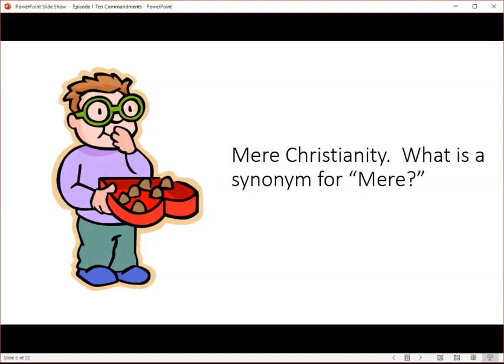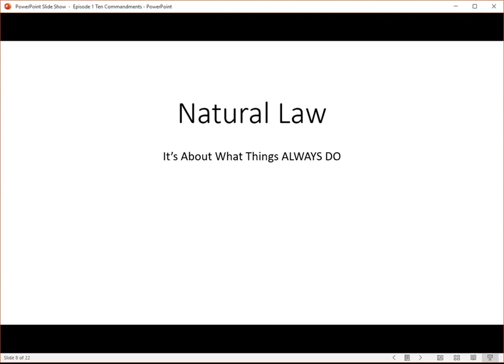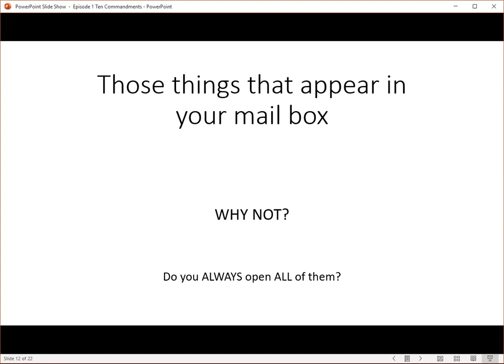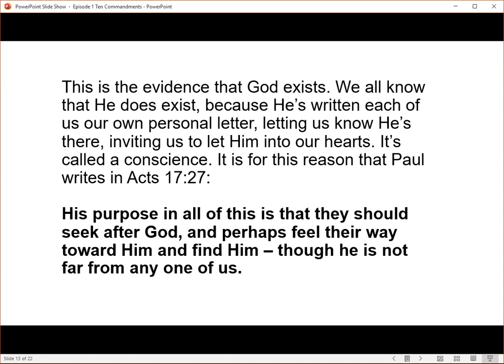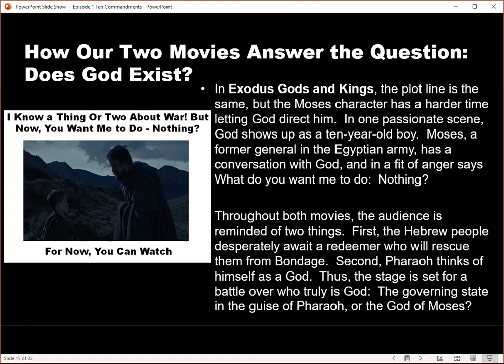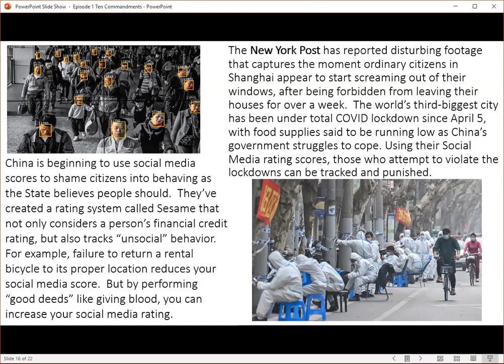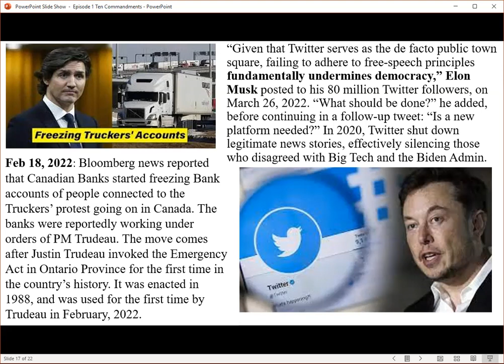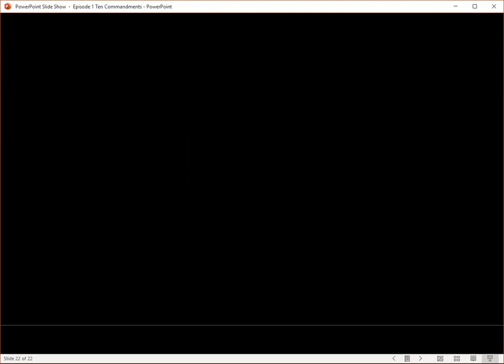Mere Christianity & the Ten Commandments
Today, we’ll consider two movies about Moses, the Ten Commandments staring Charlton Heston, and Exodus Gods & Kings staring Christian Bale. We’ll use both movies to help us set up a question that C.S. Lewis tackled in Chapter 1 of Mere Christianity: Does God Exist? We’ll tackle this question by learning about The Law of Human Nature. We’ll also consider some events happening around the world that raises this question: Who is God? The Lord, or the Government? To order Discovering Mere Christianity at the Movies, go